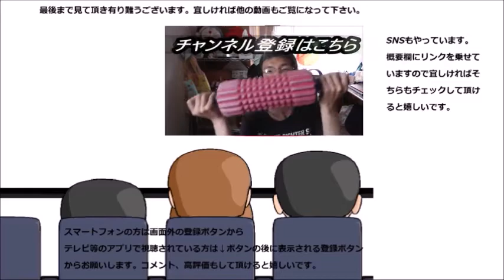公式サイトにも乗っていなかったミスタードーナツの夏ポンデを食べてみた どうして乗せてもらえないんだろう？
ミスタードーナツのポン・デ・マンゴーを食べてみましたが、これって昨日まで掲載されていなかったのに店舗には置いてあったんですよね？何故なんでしょう？
贈り物は此方まで↓
〒153-0042